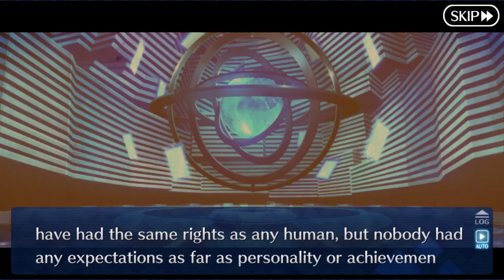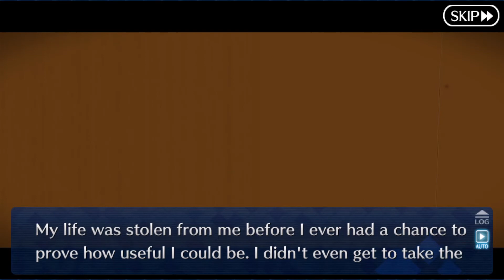Lostbelt No 1 Permafrost Empire, Anastasia Section 20.1